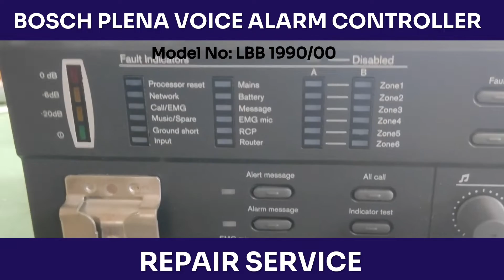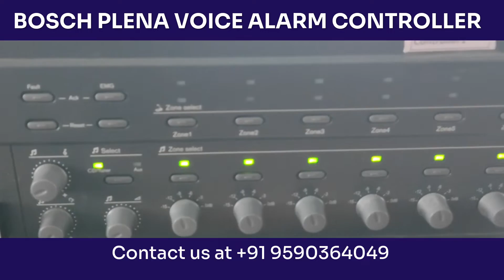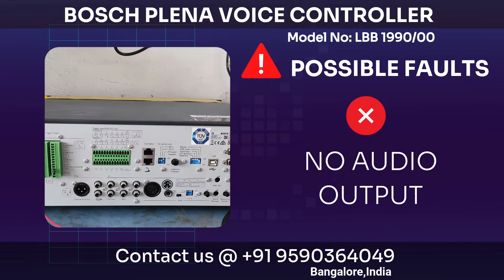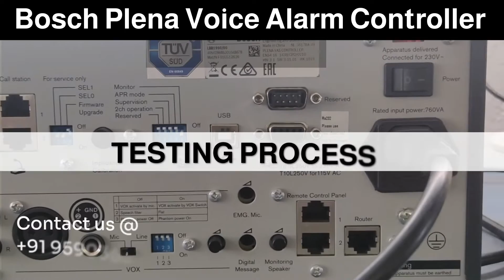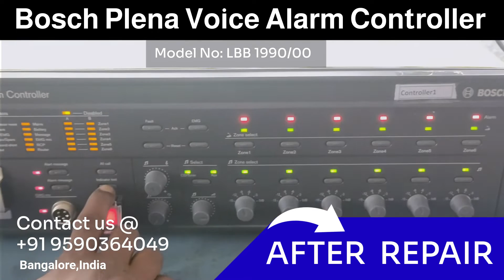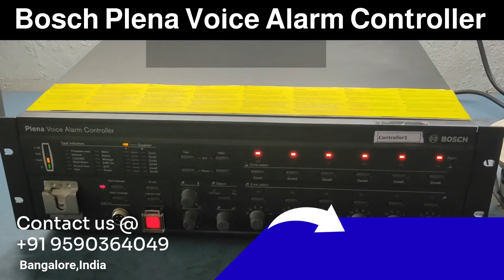Bosch Plena Voice Alarm Controller | Repair | Service | Fix fault | Not working | (LBB 1990/00)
Bosch Plena Voice Alarm Controller Repair Service (LBB 1990/00)

Get the most affordable PA System check-up and repair service
Book  your service with us and get it fixed  | Bosch  Voice  alarm controller

Possible REPAIR Issues found | Fix any Fault |

Bosch  plena voice alarm controller connection error
Voice alarm controller processor reset issue
Bosch ceiling speaker connection problem
Plena public address system operations
Bosch  pa system software setup
Bosch  security plena  - fix quick connect option
Voice alarm controller repairing
Main Board Issue
Mic | Speaker | Audio port NOT WORKING |
NO Audio Output
Over Heating Issue

"Fix any fault associated with your "Bosch plena voice alarm controller system"

Get the most affordable CCTV check-up and repair services.
"Your Security is our Priority"!